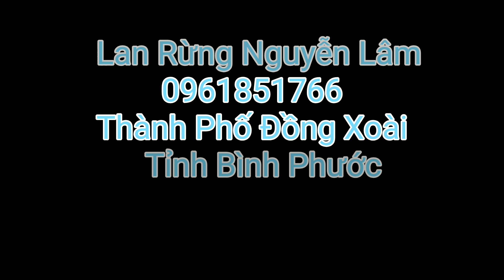Mặt hoa Hắc Nhãn Long. Ngày 14/2/2020. Đt 0961851766